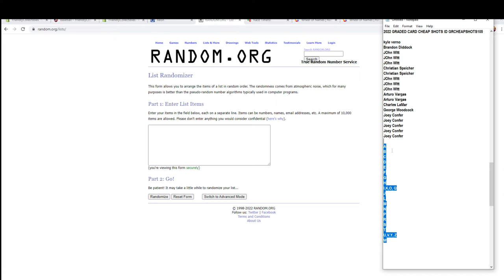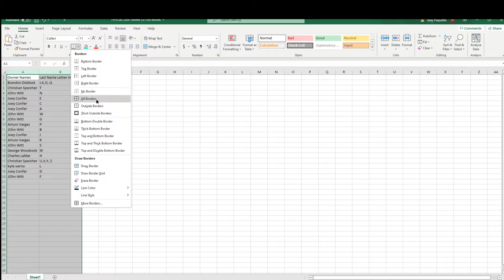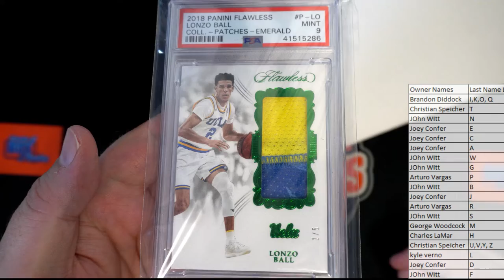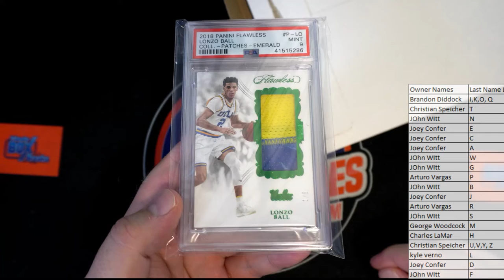2022 GRADED CARD CHEAP SHOTS ID GRCHEAPSHOTS105